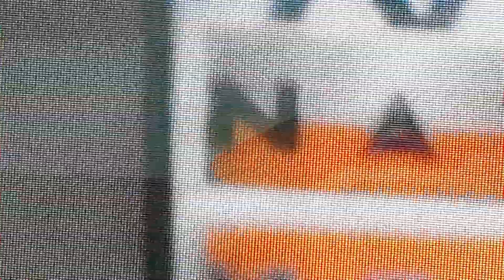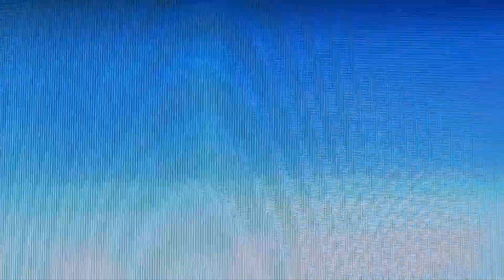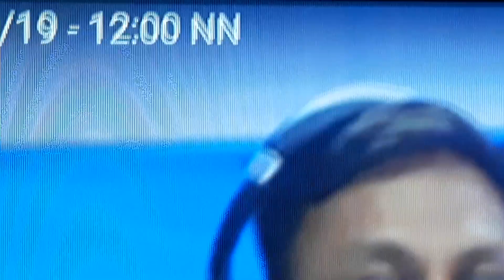Knc Show Sa Veritas Season 7